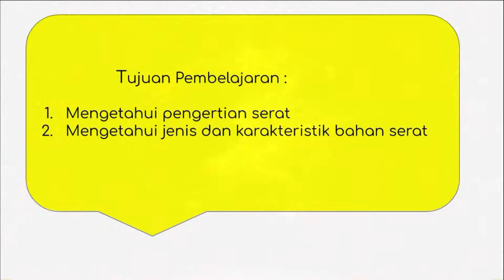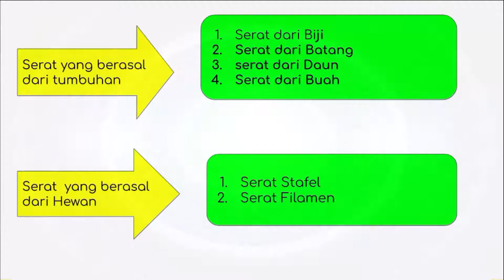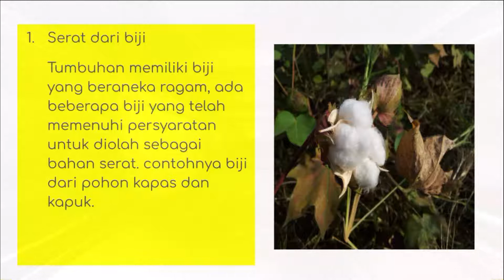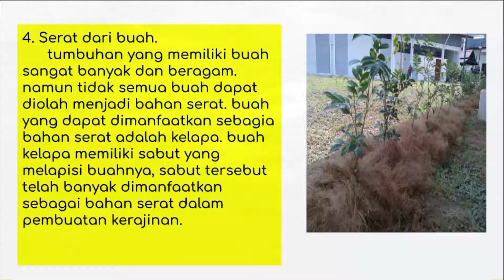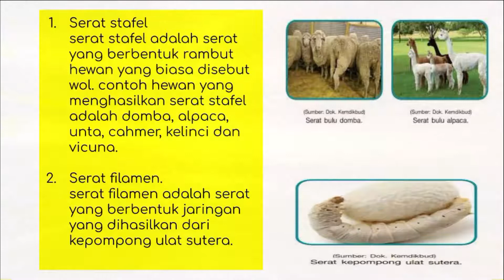Prakarya Kelas 7 - Kerajinan Berbahan Serat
Materi pelajaran prakarya kelas 7 SMP YPPK St. Bernardus